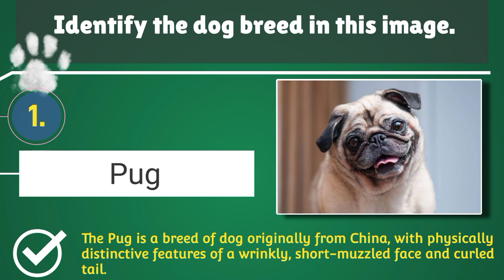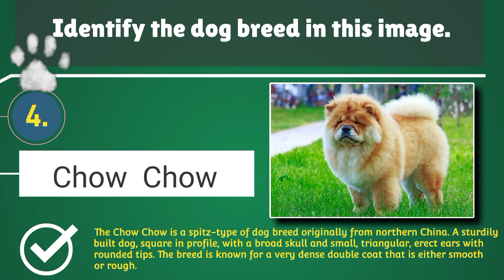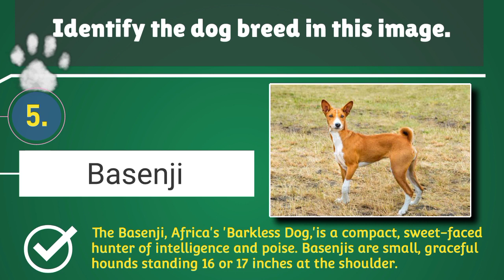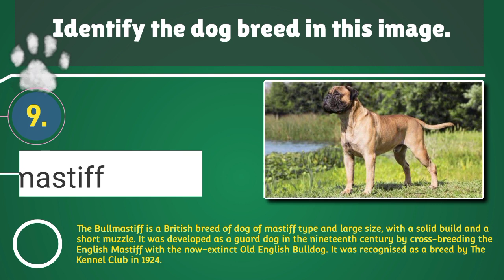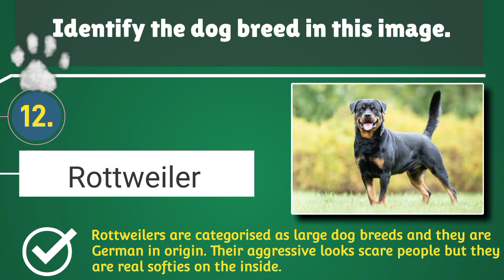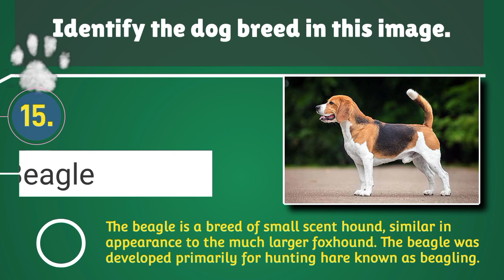NO.1| DOG BREED TRIVIA QUIZ: CAN YOU TELL THESE DOG BREEDS APART?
If you're an expert on dog breeds, you probably know a thing or two about famous dogs. When you think of a Great Dane, who comes to mind? What about getting a Border Collie? How about the Chihuahua? Famous dogs can help you learn more about a breed.

Dogs have a way of stealing the hearts of people all over the world, not just their owners. If you are truly knowledgeable about dogs, this quiz will be a piece of cake for you.